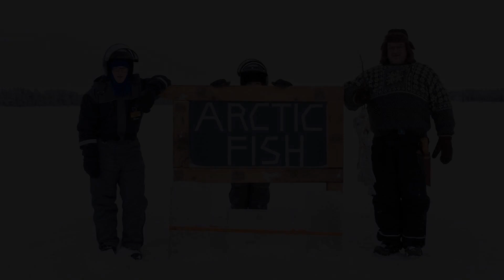Holiday Village Gulo Gulo, Ranua, Finland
About Property:
Opened in December 2012, this Finnish Lapland property is set in Ranua Wildlife Park, 5 minutes’ drive from central Ranua. It offers a restaurant and modern apartments with free Wi-Fi, a sauna and terrace.
A fully equipped kitchen, dining area and flat-screen TV are featured in each Holiday Village Gulo Gulo apartment. All provide a fireplace, drying cabinet and 2 bathrooms. Some units also have a washing mac...
Property Type: Resort
Address: Rovaniementie 29, 97700 Ranua, Finland
Searching For
1. Holiday Village Gulo Gulo - Ranua - Finland
2. Holiday Village Gulo Gulo - Ranua - Finland Address
3. Holiday Village Gulo Gulo - Ranua - Finland Rooms
4. Holiday Village Gulo Gulo - Ranua - Finland Amenities
5. Holiday Village Gulo Gulo - Ranua - Finland Offers and Deals
Audio Credit:
Track Title: Blank Slate
Artist: VYEN